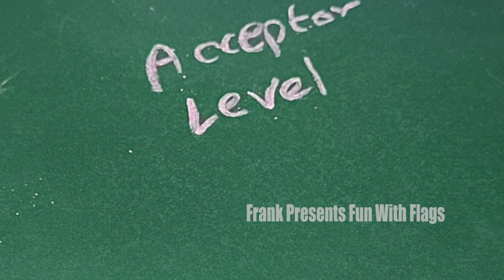Fun With Physics - Acceptor Level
Hi Guys,

Welcome to the Premiere Episode Of Frank Presents 'Fun With Flags'. Lets Learn About "Acceptor Level'. Try To Watch The Whole Video and Have Some Fun!.